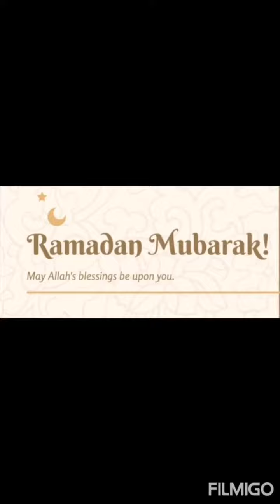Ramzan Ifftar Party | Volog 5